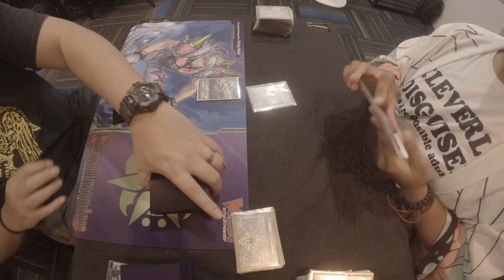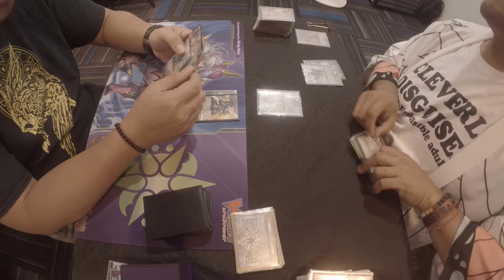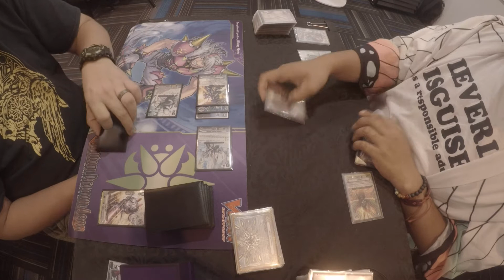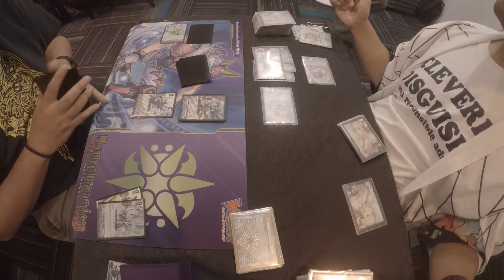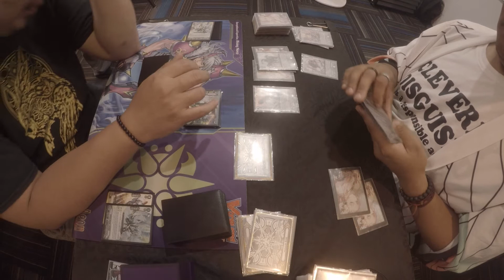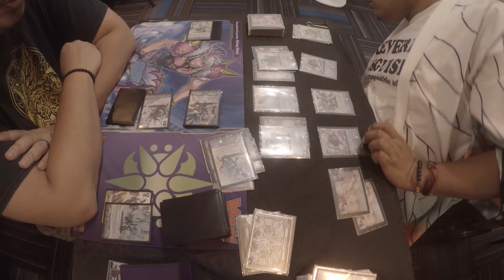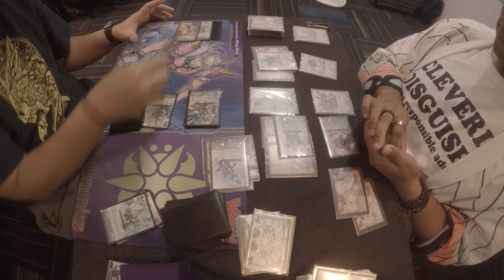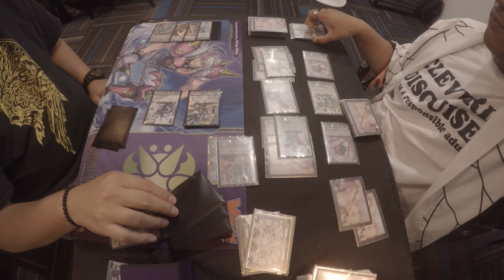TACHIKAZE [GIGANNOBLAZER] VS NOVA GRAPPLER [BLAUKLUGER] - V STANDARD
CARDFIGHT VANGAURD STANDARD  29